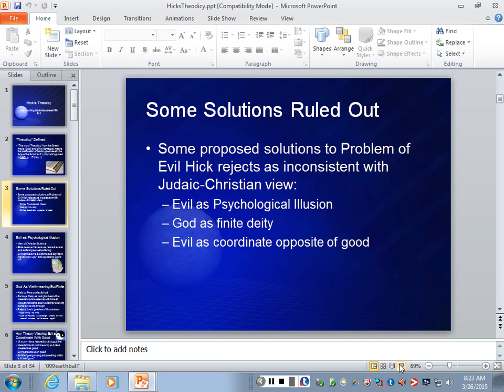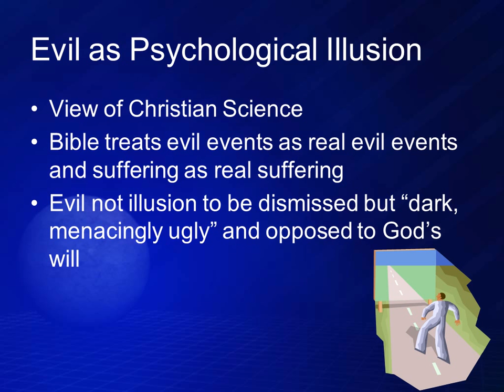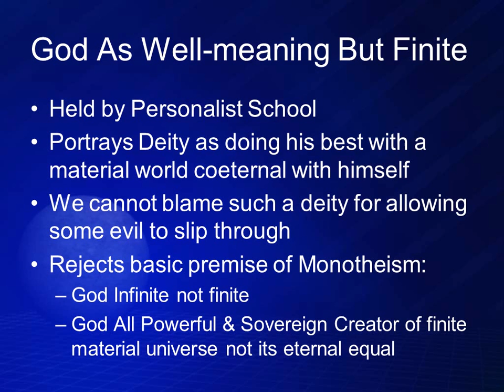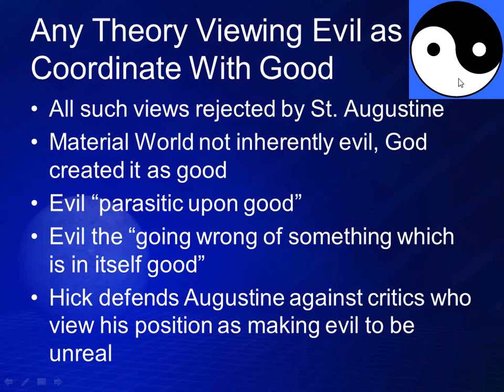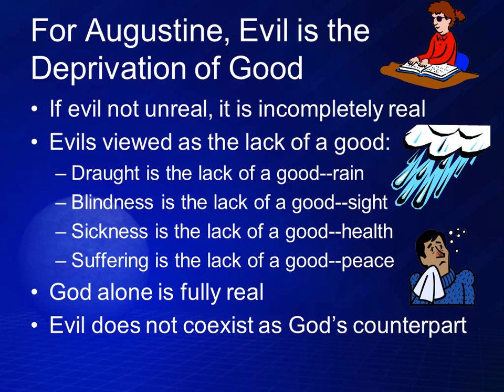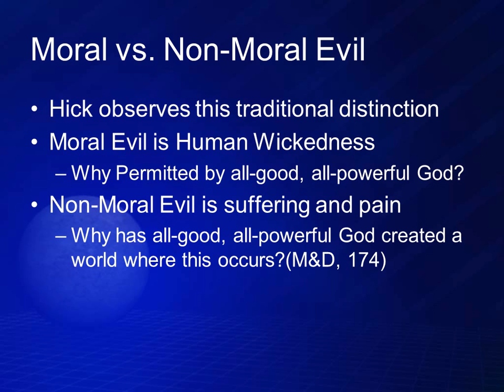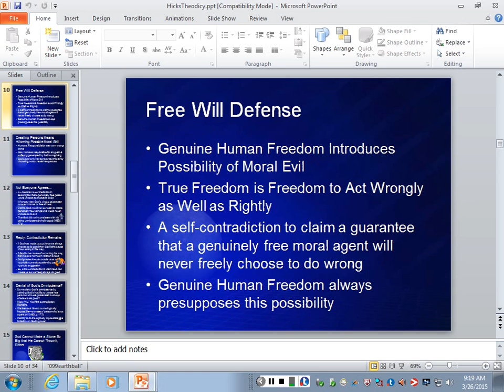Hick on Augustine on Evil